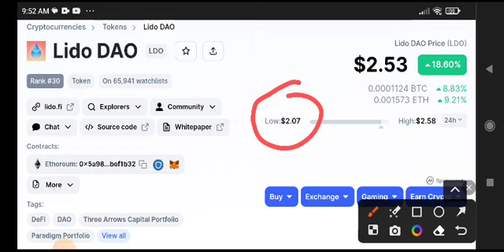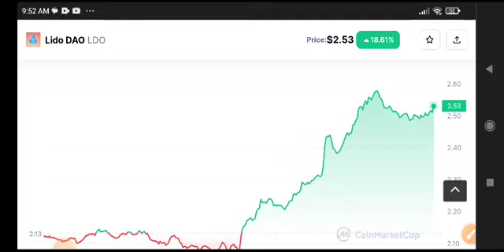Ldo coin Price Prediction Analysis! LDO Coin News Today